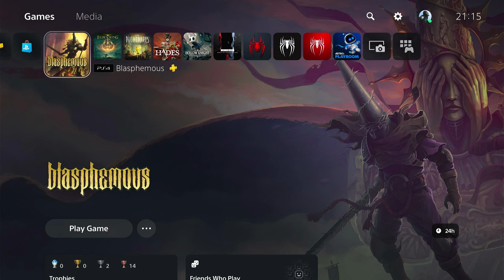SIERPES Boss: I keep choking this fight - Blasphemous Playthrough [10]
Welcome to Blasphemous, a brutal action-platformer with skilled hack’n slash combat set in the nightmare world of Cvstodia. Explore, upgrade your abilities, and perform savage executions on the hordes of enemies that stand between you and your quest to break eternal damnation.

Explore this nightmarish world of twisted religion and discover its many secrets hidden deep inside. Use devastating combos and brutal executions to smite the hordes of grotesque monsters and titanic bosses, all ready to rip you limb from limb. Locate and equip relics, rosary beads and prayers that call on the powers of the heavens to aid you in your quest to break your eternal damnation.

Explore a Non-Linear World: Overcome fearsome enemies and deadly traps as you venture through a variety of different landscapes, and search for redemption in the dark gothic world of Cvstodia.

Brutal Combat: Release the power of Mea Culpa, a sword born from guilt itself, to slaughter your foes. Acquire devastating new combos and special moves as you purge all in your path.

Executions: Unleash your wrath and relish in the gory dismemberment of your adversaries - all in beautifully rendered, pixel-perfect execution animations.

Customise Your Build: Discover and equip Relics, Rosary Beads, Prayers and Sword Hearts to give you the new abilities and stat boosts you need to survive. Experiment with different combinations to suit your playstyle.

Intense Boss Battles: Hordes of gigantic, twisted creatures stand between you and your goal. Learn how they move, survive their devastating attacks and emerge victorious.

Unlock the Mysteries of Cvstodia: The world is full of tormented souls. Some offer you aid, some may ask for something in return. Uncover the stories and fates of these tortured characters to gain rewards and a deeper understanding of the dark world you inhabit.

From Steam.